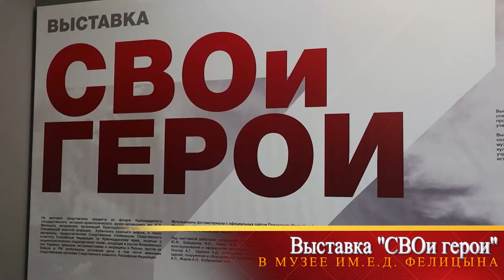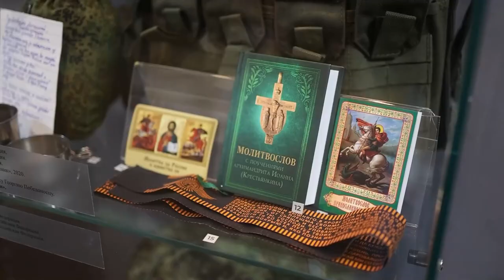Выставка СВОи герои